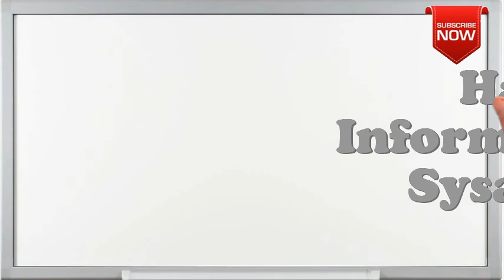What is the full form of HIFS?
This page is all about abbreviation, acronym and meaning of the given term  HIFS.
Not able to find full form or full meaning of HIFS May be you are looking for other term similar to  HIFS.